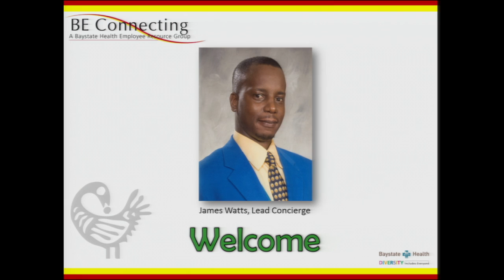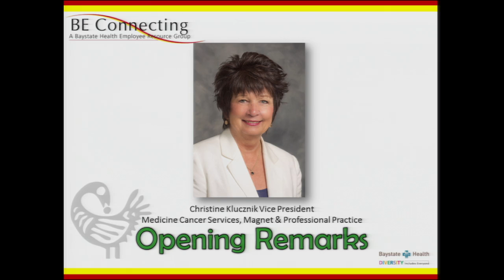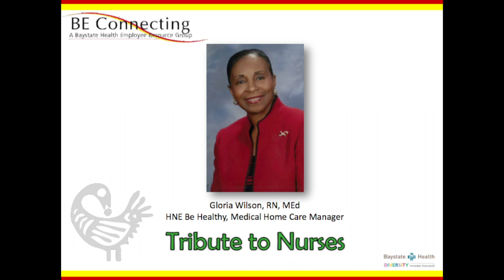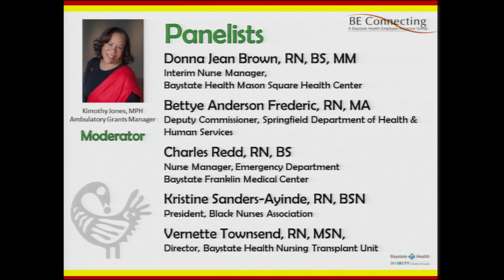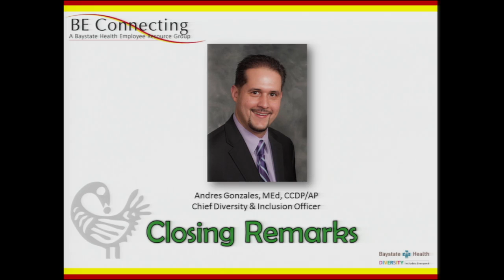Black History Month Celebration: A Tribute to Baystate Health Black/African American Nurse Pioneers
Presented by the Baystate Health Employee Resource Group, BE Connecting, this video explores the history of Black nursing pioneers at Baystate Health in Springfield, Massachusetts.